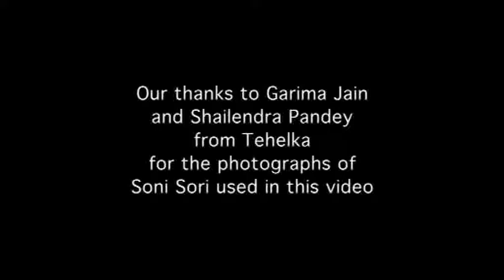Free Soni Sori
Amnesty International's researcher on India, Ramesh Gopalakrishnan, speaks about Soni Sori's case.